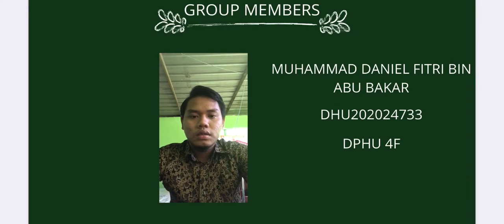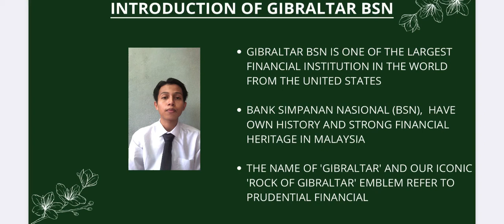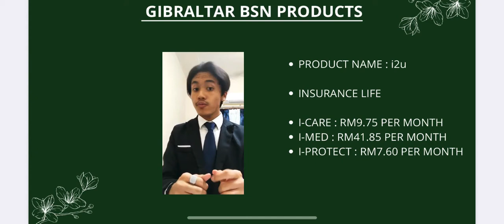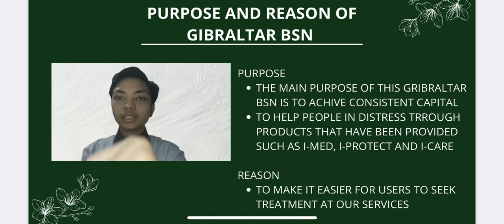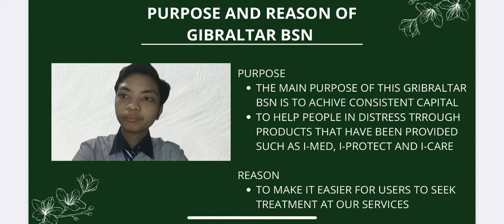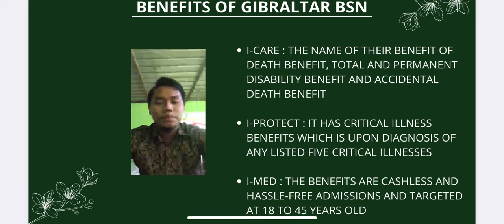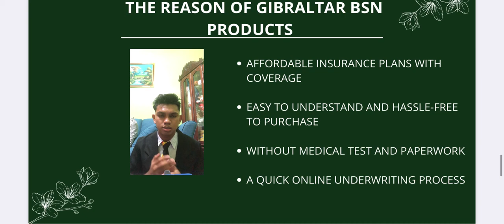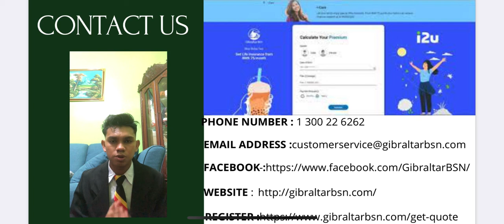[BUSINESS PRESENTATION] GIBRALTAR BSN LIFE INSURANCE.